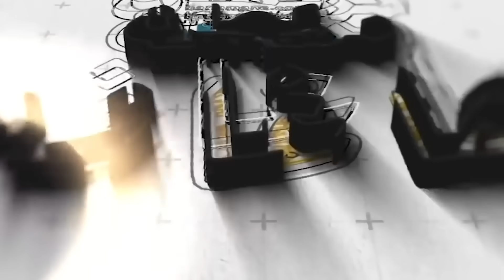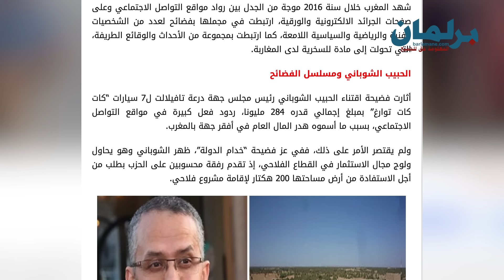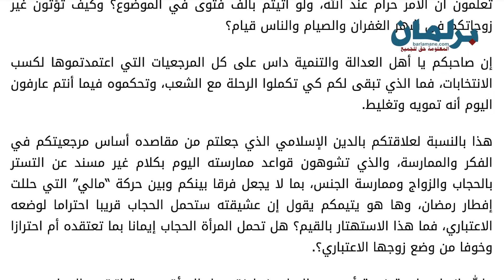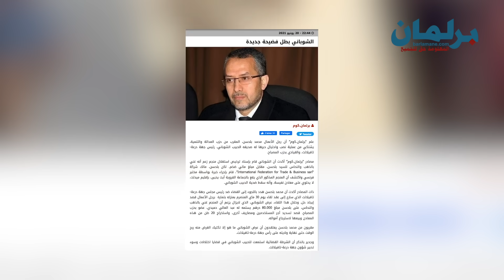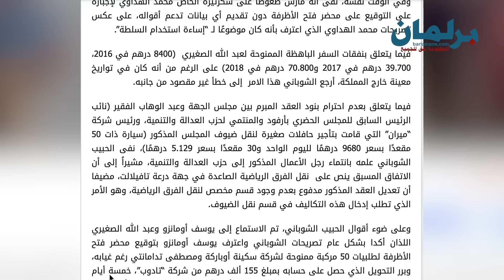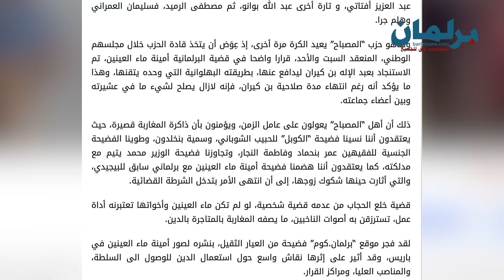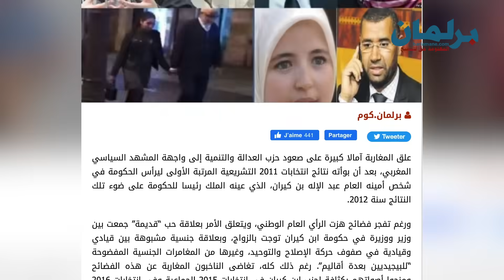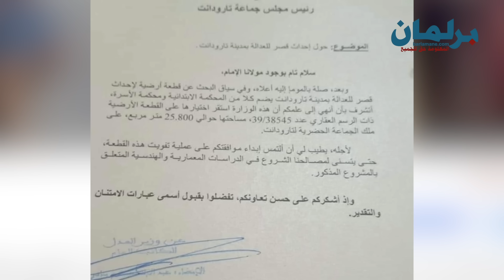ديرها غا زوينة.. اليوم غا نعطيو لحساب.. ها كيفاش طاحت العدالة والتنمية في الانتخابات